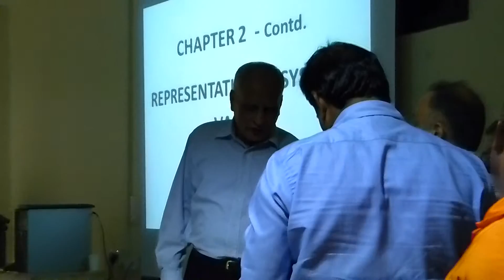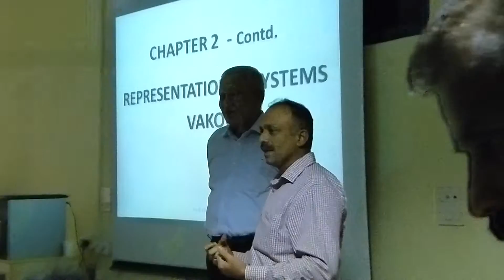JIRS - How the Subconscious Mind Works - (NLP) by – Clement D’Souza - (Workshop for Teachers) -9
Neuro Linguistic Programme  - NLP
How the subconscious mind works and
How to link the subconscious mind with conscious mind
Workshop for JIRS Teachers  by – Clement D’Souza